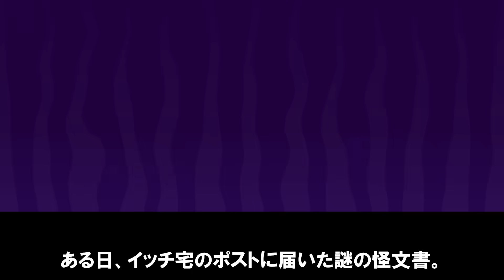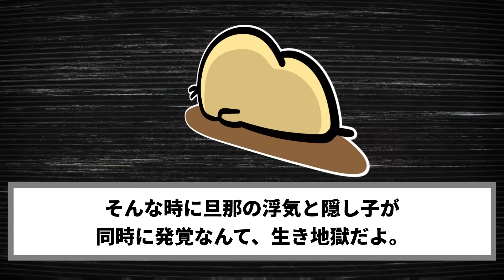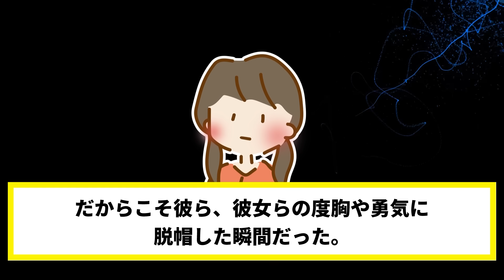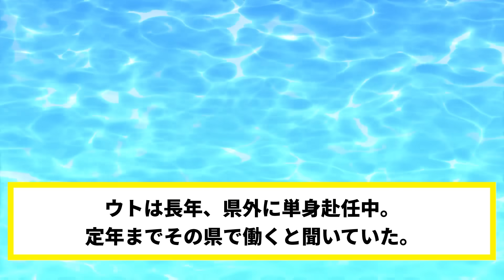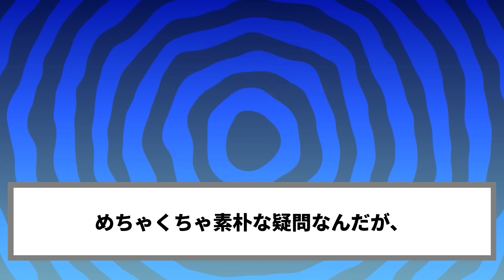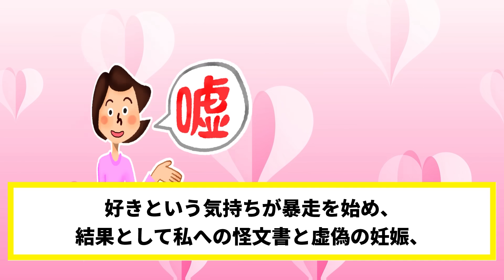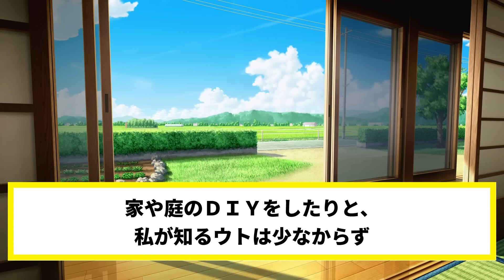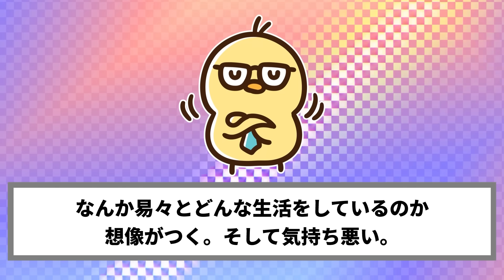自宅ポストに届いた浮気夫のDNA鑑定書「夫さんの子供を妊娠しました」→翌日、真実を知った義家族が大発狂www【2ch修羅場スレ・ゆっくり解説】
今回の2chスカッとする話は、自宅ポストにDNA鑑定書が届いたことで夫の浮気を知った嫁が、翌日義家族を発狂させる復讐した修羅場スレです。

【効果音】
・OtoLogic様

【BGM】
・魔王魂様